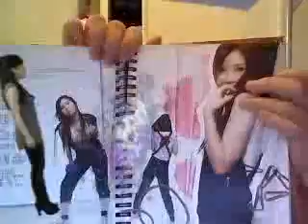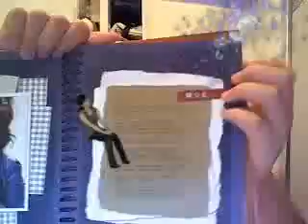WebCam-V G.E.M.和crstal的webcam-v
WebCam - V

hi...大家好...我係crystal. 好開心可以同G.E.M.一齊拍MV.